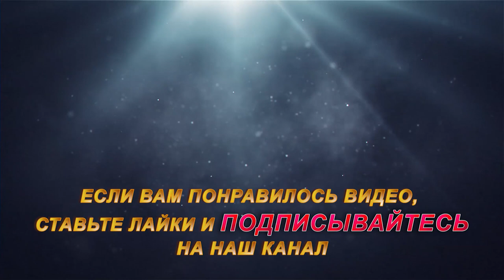Огромные окуня в июле! Рыбалка на севере Стофети и компания 2018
Огромные окуня в июле! Рыбалка на севере, ловля окуня, плотвы и щуки на севере, отдых Cтофети и компании на природе,